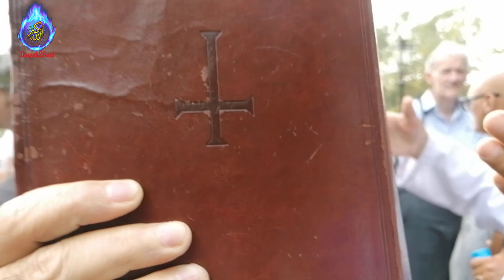Again Fake Preacher is on run from Usman Ali’s Questions! Speakers Corner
Who Jesus (A.S) Prayed To